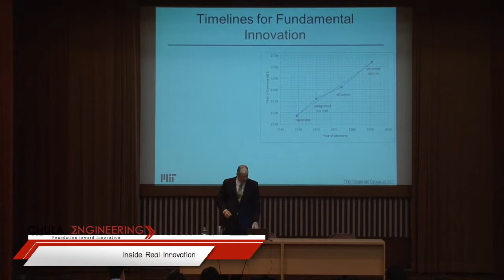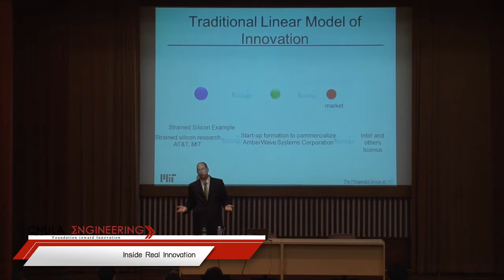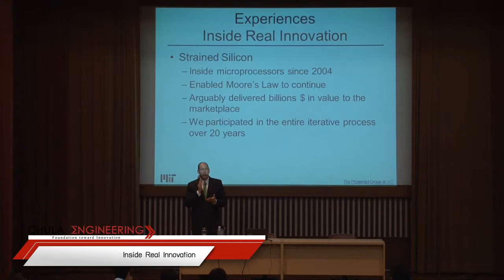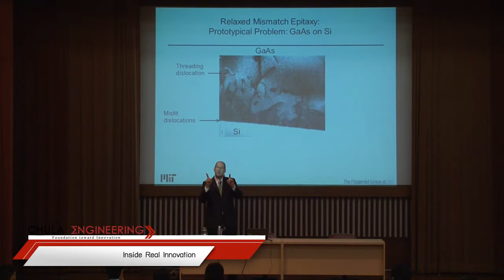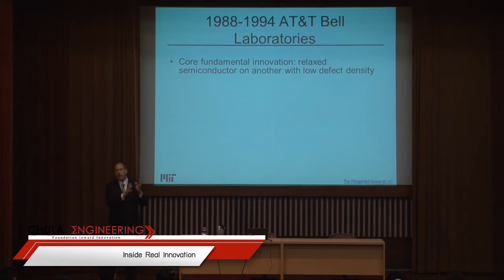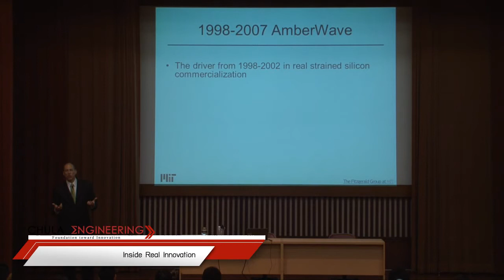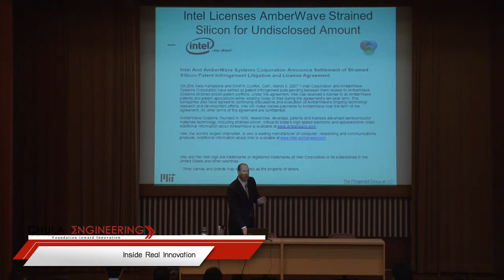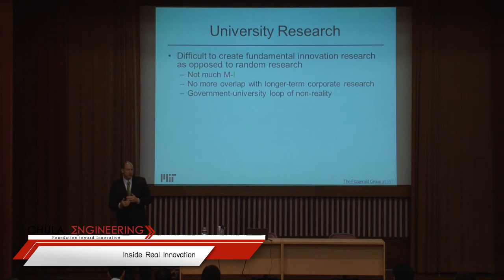Inside Real Innovation (3/6)